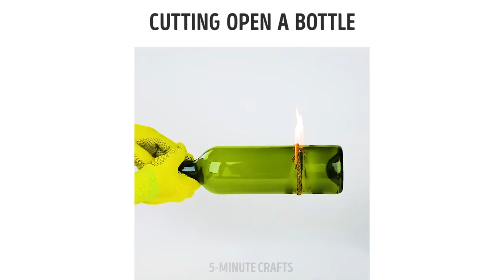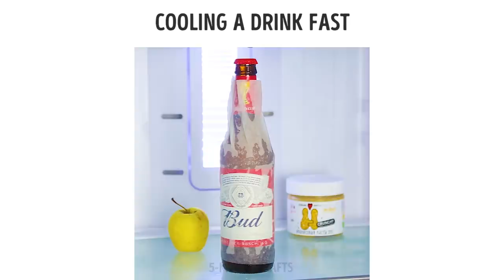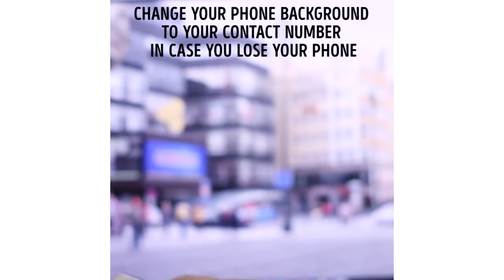33 RIDICULOUS HACKS THAT WENT VIRAL